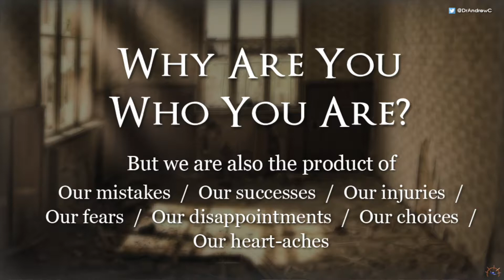Why Are You Who You Are? -The things that shape us...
Why are you who you are? What are the events and factors which have shaped you into you? You are largely the person you are not because of your circumstances, but because of how you responded to your circumstances. Consider what amputees have to go through...